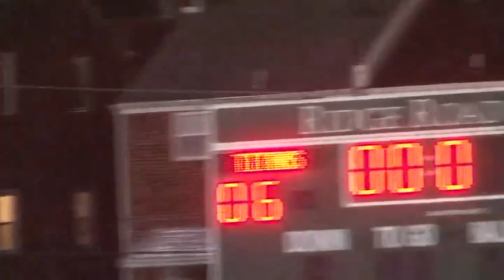09 30 2016 PepperMill PeeWee vs Ridge Road